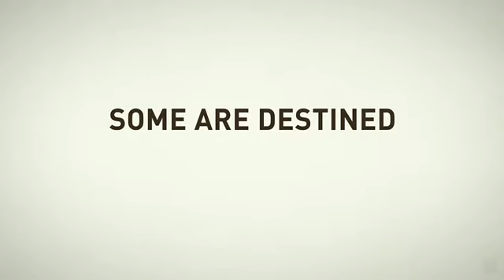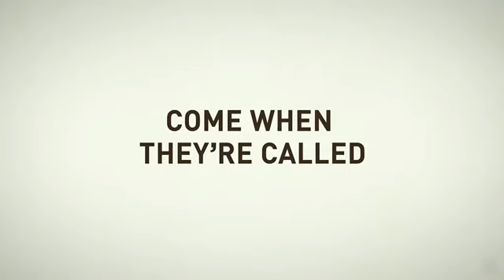Quill - Trailer [HD]